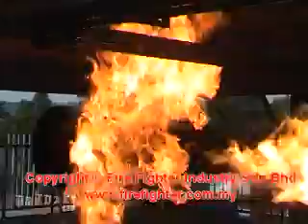Bomba Retreat at Kuala Kubu Bharu - Part 1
for more detail